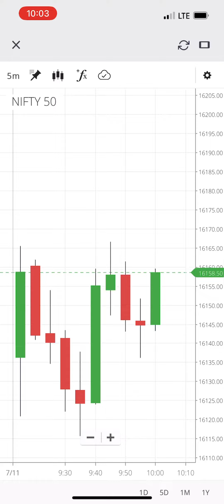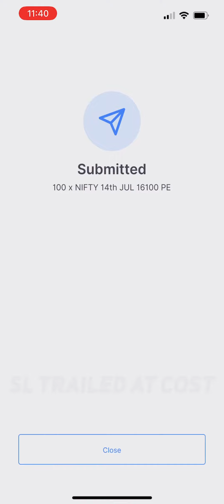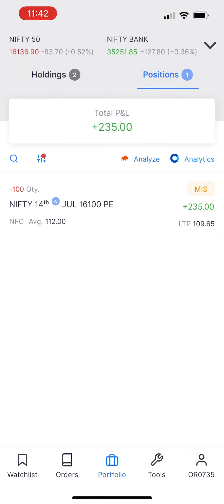Nifty Options Trading 11 July | Nifty Live Trading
Nifty Options Trading 11 July
Nifty Live Trading
11 July